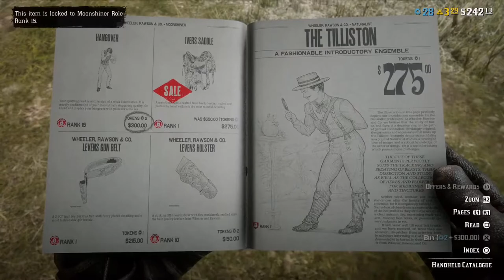Exorcise Demon Mud-Deer!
I would greatly appreciate it! I try to stream/upload daily content here on YouTube.

It'll help spread the word about me and maybe get other people interested too!